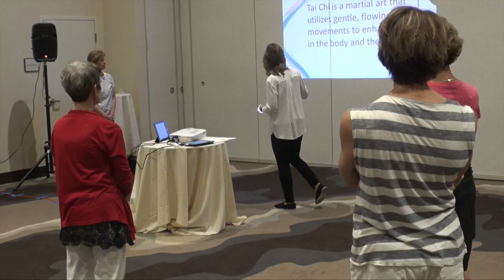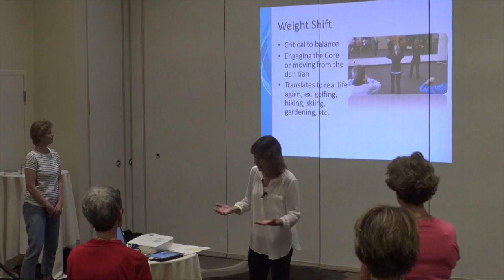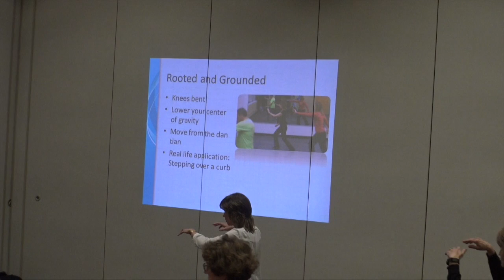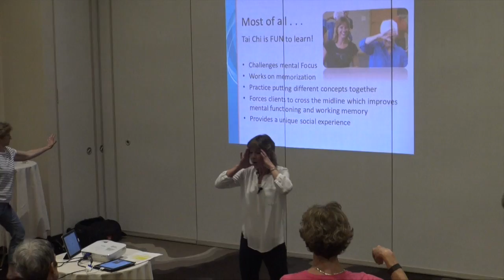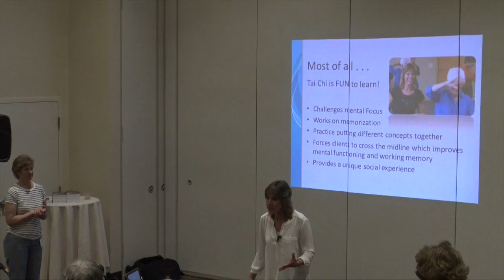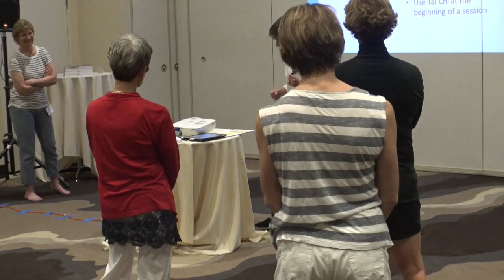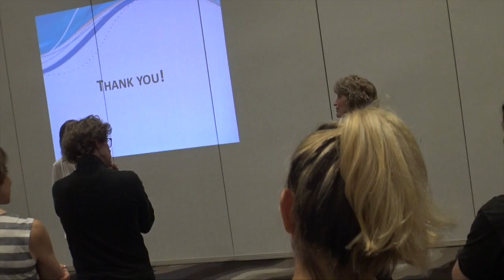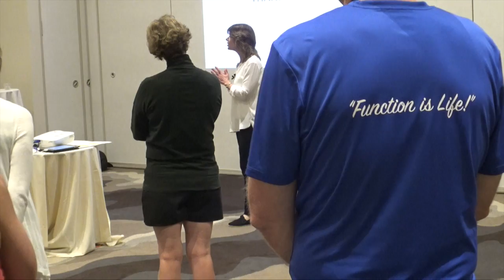Dianne Bailey Speaking: Tai Chi